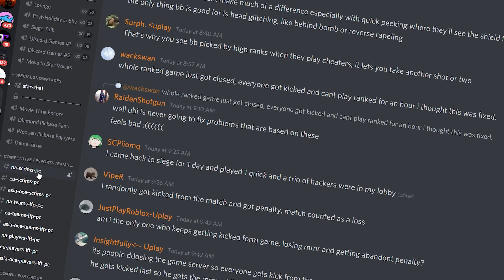Joining Gold Teams Undercover Then Carrying Them To Plat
I Went UNDERCOVER & Carried RANDOM LFG Golds To PLAT..

Today I went into the Official Rainbow Six Siege DISCORD and found some Golds LOOKING for players for RANKED. I decided it was my MISSION to get some of these GOLDS TO PLAT!